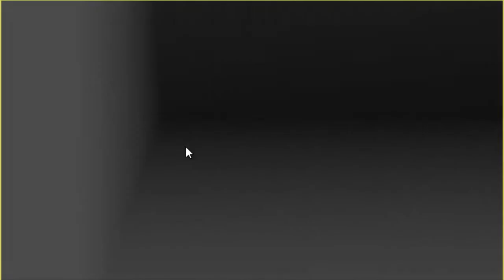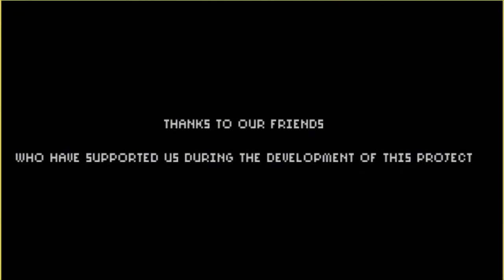7 days ep3 laatste ep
7 days horror spel laatste ep
download spel in ep1